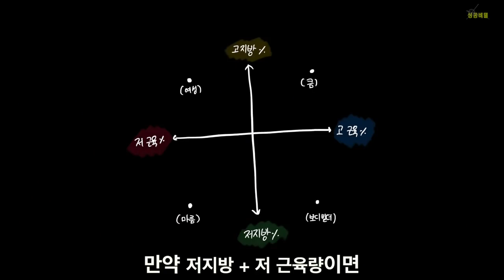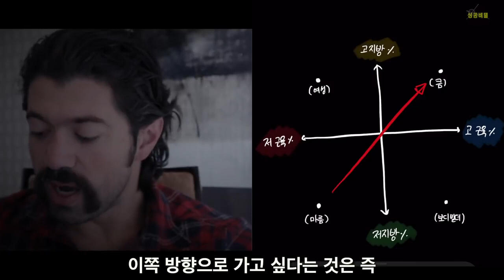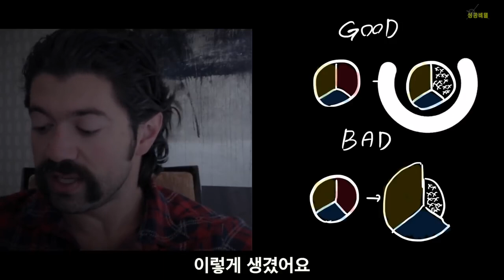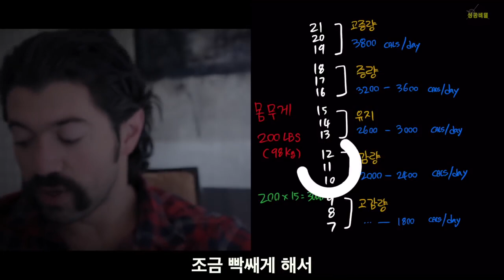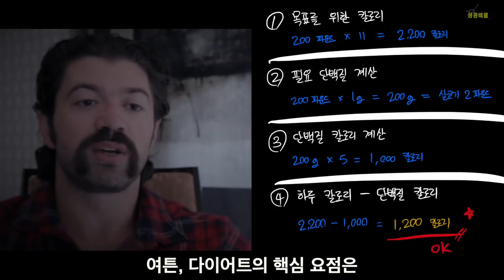1,200억짜리 다이어트 비법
👨‍💻 MINPAK의 미친 인사이트 초단기 흡수 강의